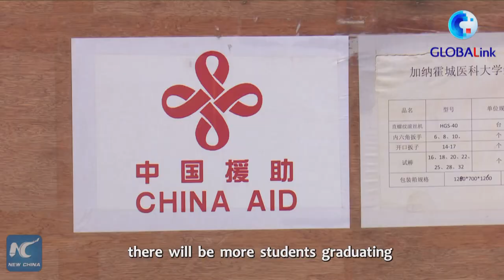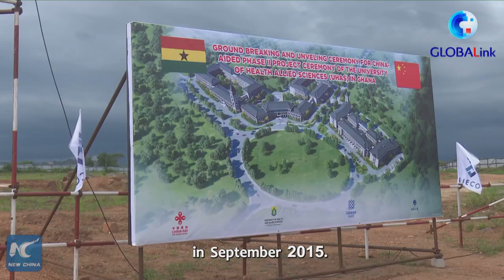GLOBALink | 2nd phase of Chinese-led health facility project under construction in Ghana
A Chinese company has started the construction of the second phase of a university project in Ghana.